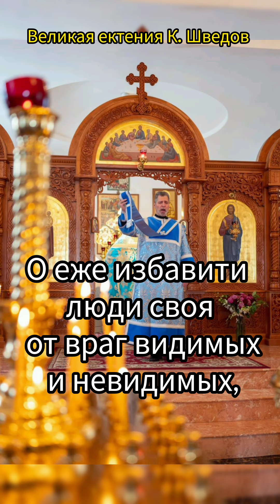Великая Ектения К. Шведов